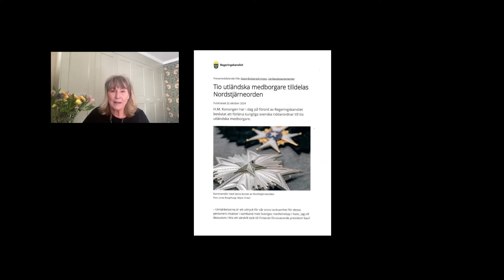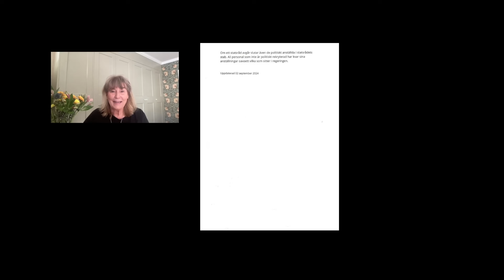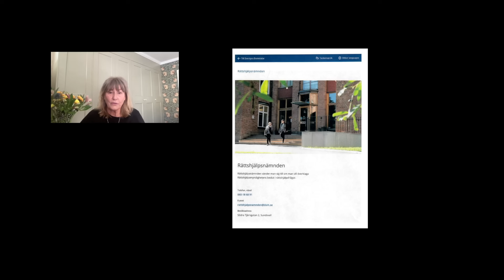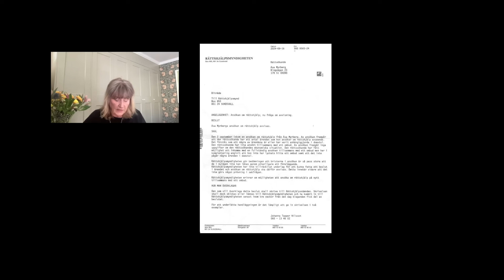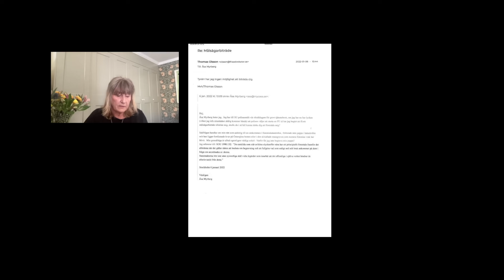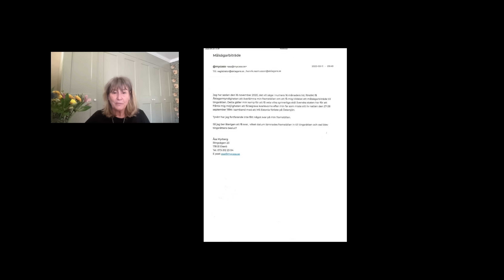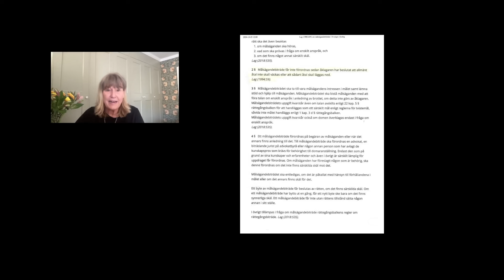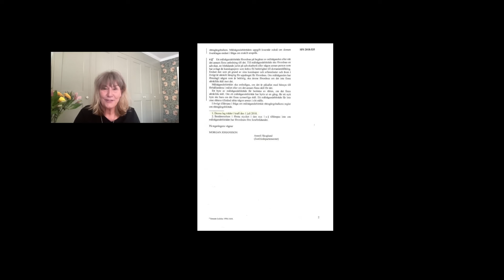Bedrägeriet gällande en internationell militär operation och bedrägeriet om min pappas död - Estonia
Idag redovisar jag skillnaden på allmänt åtal och inte allmänt åtal. Jag pratar om immunitet mot åtal, jag pratar om abolition.
Framförallt pratar jag om ovillkorlig tystnadsplikt och den strängaste sekretess Sverige har enligt svensk lag.
Advokater ... vad ska vi med dem till?
Som varbölder på människors kroppar anser jag, advokater tjänar stora pengar enbart  p g a hur bedrägeriet med det svenska statsskicket är uppbyggt.
Det svenska statsskicket är uppbyggt på så sätt att den oerhörda korruptionen ska kunna fortleva år efter år ... i numera över 400 år. På grund av olika anledningar så opponerar sig ingen inom hela den svenska statsförvaltningen.
Tacksam för att Sverige har tvingats kapitulerar och att det på grund av detta just nu pågår ett paradigmskifte, inte enbart i Sverige utan i många delar av västvärlden.